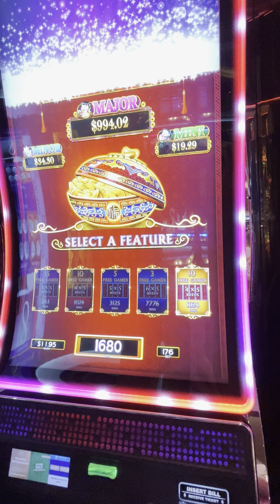dancing drums bonus MYSTERY pick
Will we win big with the mystery bonus pick?